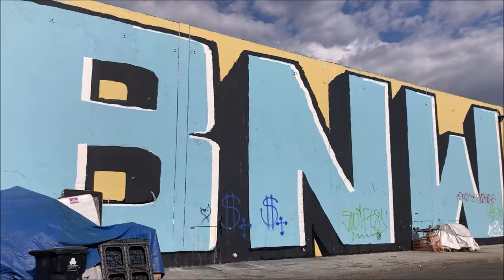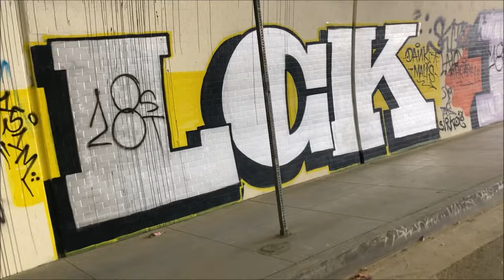Los Angeles Graffiti Destruction - Feb 2024 - Illegal Street Vandalism - Sahtyre & The Cloaks (Live)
Feb 2024 Documentation of the Los Angeles streets .
The walls are constantly attacked and competition is at a all time high as usual.
Live Sets By : Sahtyre & The Cloaks (FreshCoast Tour) DTLA.
@12:38  SAHTYRE - Tranquilo (Live) / @15:15 THE CLOAKS - Terror (Live) AWOL GELROC ---
@17:05 3rd St. TUNNEL WalkThru
Special Thanks To:  @4:40  HONOR  (Andrew Dice Clay Portrait) / @2:31 DRIL NOID DTD / @5:11 JOEDED / @5:22 OINK JENS PFK / @0:48 ANTIK (owl stacker) / @5:17 SYBR PFK / @2:55 KLEX 29c

GraffLifeLA
2024